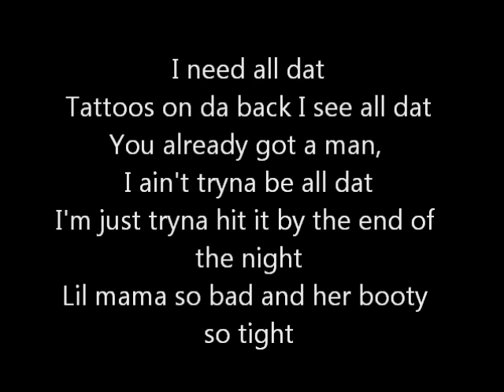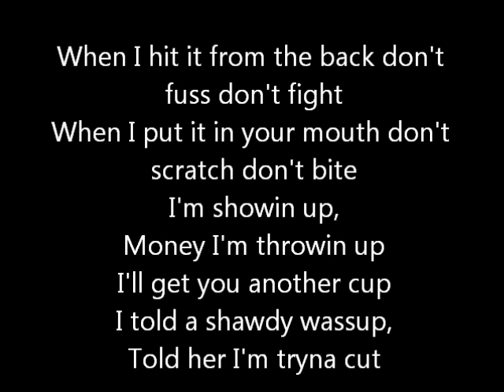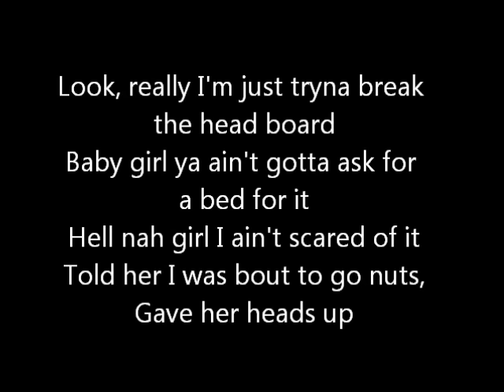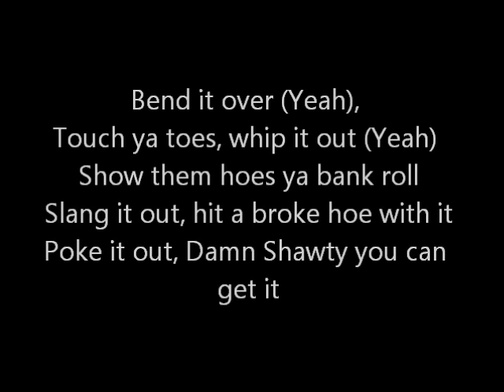Travis Porter - Ayy Ladies [Lyrics]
Travis Porter singing Ayy Ladies